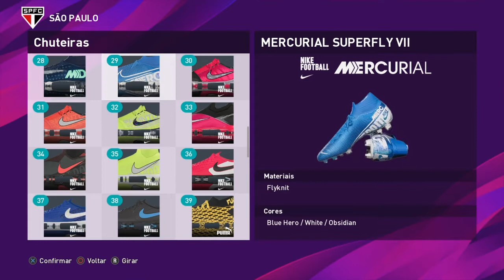COMO FAZER O GONZALO CARNEIRO (SÃO PAULO) PES 2020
Se inscreva no canal ative o sininho e compartilhem pra todo mundo o canal e também deixa o Like Blz galera a meta é Rumo a 1K de inscritos será que vcs consegue conto com a ajuda de vcs 👊👊👊